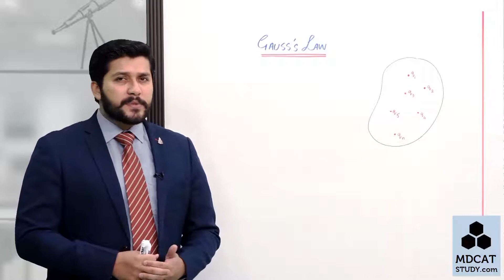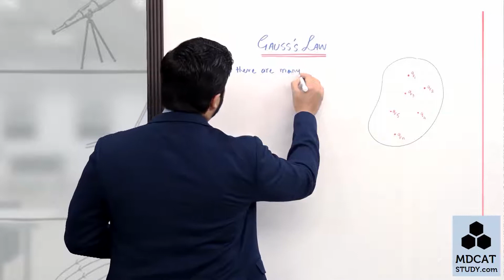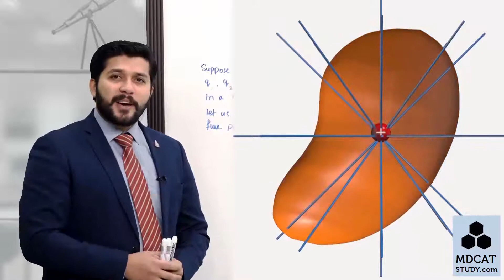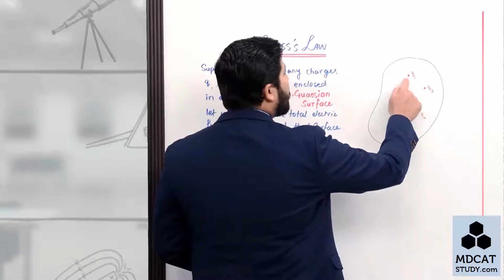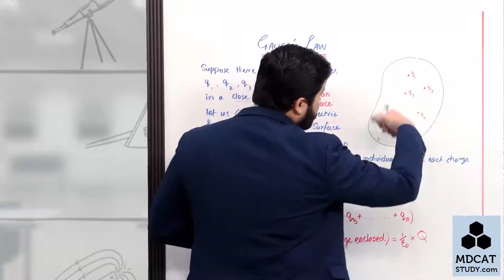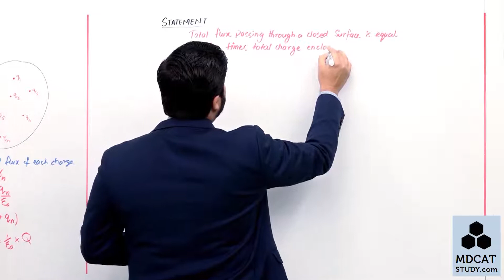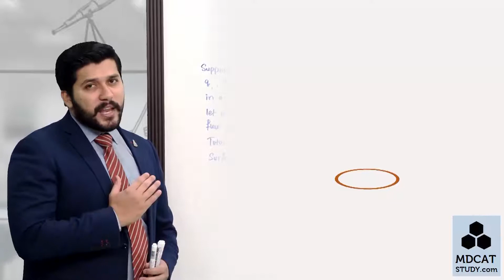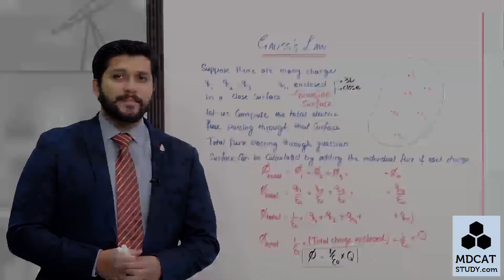gauss law class 12 physics by hassan fareed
Gauss's Law, named after the German mathematician and physicist Carl Friedrich Gauss, is a fundamental principle in electromagnetism. It is one of Maxwell's equations, which form the foundation of classical electromagnetic theory. Gauss's Law relates the electric flux through a closed surface to the net electric charge enclosed by that surface. Mathematically, it can be expressed as:

∮ E · dA = (1/ε₀) ∫ ρ dV

In this equation:

- ∮ E · dA represents the electric flux through a closed surface S. The integral is taken over the entire closed surface, and E is the electric field at each point on the surface. The dot product (·) between E and dA (an infinitesimal area vector) measures how much the electric field crosses the surface.

- (1/ε₀) is a constant term. ε₀ (epsilon naught) is the vacuum permittivity or electric constant, which is approximately 8.854 x 10^-12 farads per meter (F/m). It represents the electric properties of free space.

- ∫ ρ dV represents the integral of the charge density ρ over the volume enclosed by the closed surface. This term accounts for the net electric charge contained within the region bounded by the closed surface.

Gauss's Law states that the total electric flux through a closed surface is proportional to the total electric charge enclosed by that surface, with the constant of proportionality being (1/ε₀). In simpler terms, it quantifies how electric field lines emanate from or terminate on electric charges.

Gauss's Law is a powerful tool for solving electrostatic problems and can be applied to various situations involving symmetrical charge distributions and closed surfaces. It's often used to calculate electric fields in scenarios with high symmetry, such as uniformly charged spheres, cylinders, or planes.